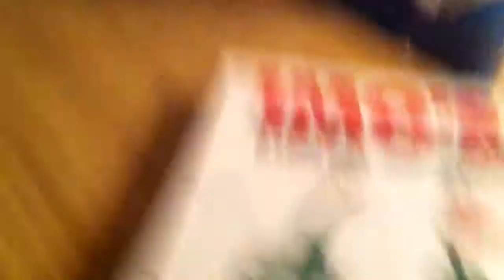Who wants Imos?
Jack Russell and Min Pin fight for Imos pizza.